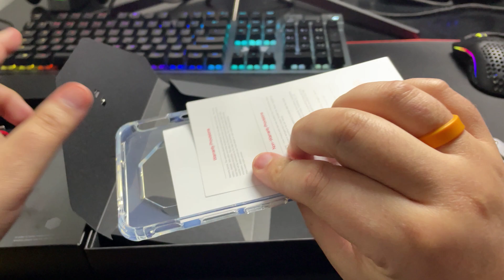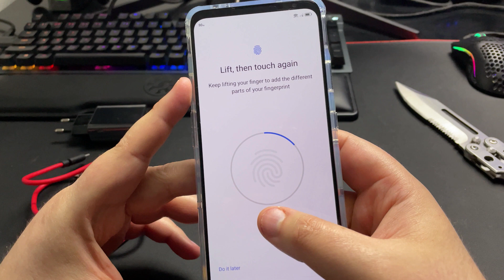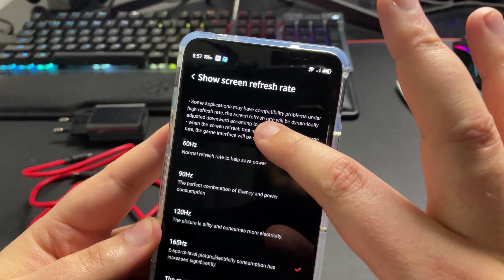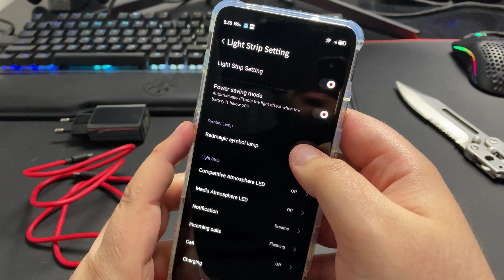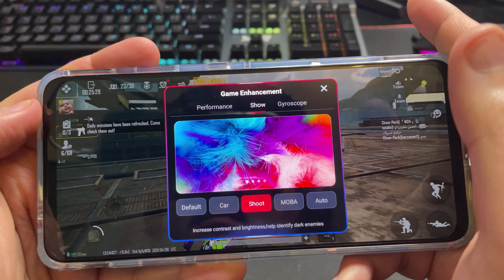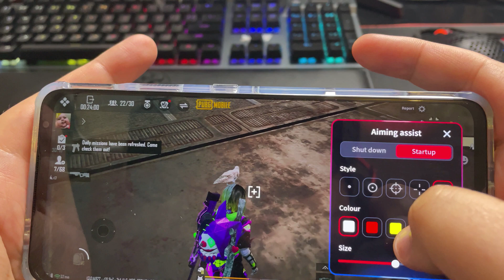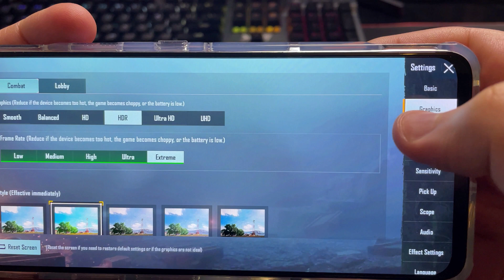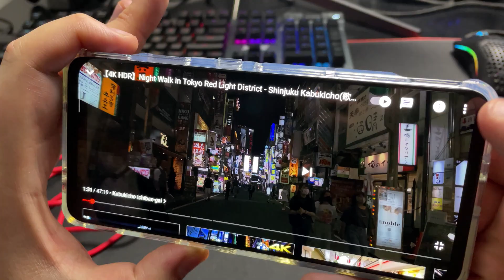Redmagic 6 Pro - أسرع موبايل في العالم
روابط مهمة جداً

❤️ رابط شراء الموبايل
Redmagic 6 Pro